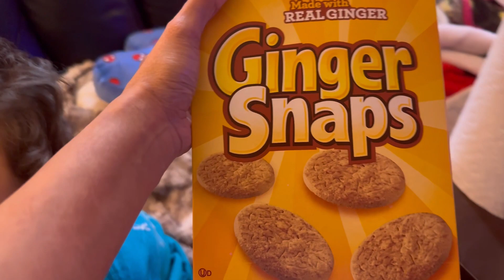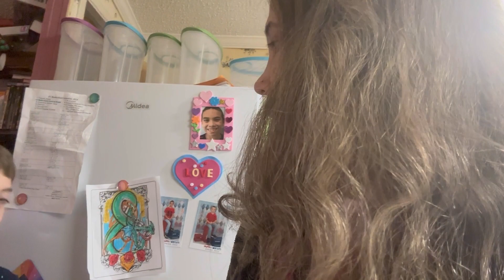NAG KAHAWAAN NA PO ANG LAHAT SA STOMACH BUG😢 | MY POOR BABIES😢 | PinayMaMaVLOGS🩷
STOMACH BUG NA LAHAT

FILMED:  February 12, 2024 (VLOG #285)

ITO  ANG AMING BUHAY FAMILYA DITO SA AMERICA. SALAMAT PO SA PANONOOD AT SANA NAG ENJOY NIO ANG AMING VLOG FOR TODAY.

Musician: @iksonmusic